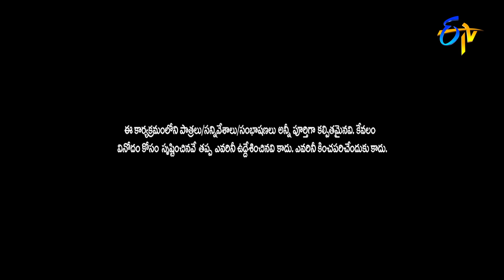Special Skit | Rohini, Pardeshi, Geetu Royal | Extra Jabardasth | 29th April 2022 | ETV Telugu